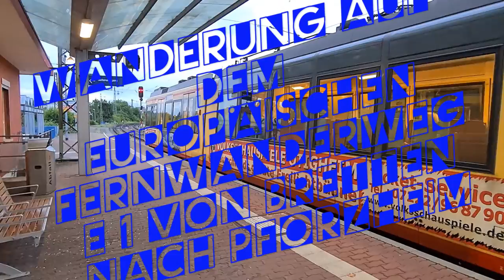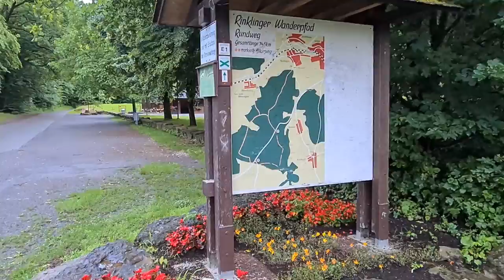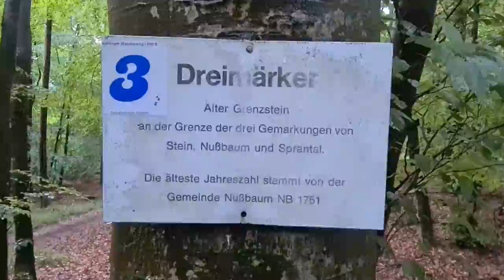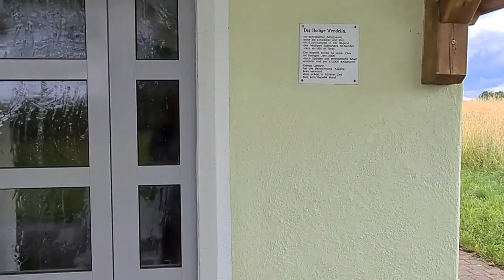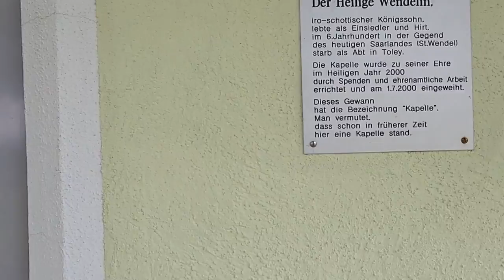Wanderung auf dem Europäischen Fernwanderweg E 1 von Bretten nach Pforzheim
Heute bin ich wieder mal unterwegs auf dem Europa Fernwanderweg E1, gestartet am Bahnhof von Bretten. Schon bald nach dem Start verließ ich die Industriezone von Bretten und kam nach Rinklingen, ein sehr schönes Dorf. Schon im Dorf hatte ich eine kleine Steigung, kurz danach kam ich in einen großen Wald. Gleich nachdem ich den Wald verlassen hatte kam ich auf ein großes Feld mit einer wunderbaren Weitsicht, von dort aus sah ich zum ersten mal in den Schwarzwald und Richtung Rheinebene. Bis jetzt bin ich noch immer im Kraichgau unterwegs, auf der nächsten Etappe komme ich schon in den Schwarzwald. Nach einem kurzen Abstieg erreiche ich die Ortschaft Stein ein schönes Dorf mit vielen Fachwerkhäusern und einer Burg. Kurz nach dem Dorf  kam ich in ein langes Tal, leider führte dort der Wanderweg hauptsächlich auch durch einen Wald. Nachdem ich das Tal verlassen hatte musste ich einen ganz steilen Hügel hoch, oben angelangt kann ich zu einer schönen kleinen Kapelle, von dort ging es noch weiter hoch und wieder in einen Wald hinein. Nachdem ich wieder den Wald verlassen konnte komme ich in das Dorf Ispringen, auch dort gibt es sehr viele schöne Fachwerkhäuser. Nach dem Dorf ging es noch durch das Tal Richtung Pforzheim. Kurz vor Pforzheim unter querte ich noch die Autobahn dann ging  es noch ein kurzes Stück hoch und schon bin ich in Pforzheim angekommen. In Pforzheim  ging es dann noch ein kurzes Stück durch die Stadt hinunter Richtung Bahnhof, von dort trat ich dann wieder meine Heimreise an.